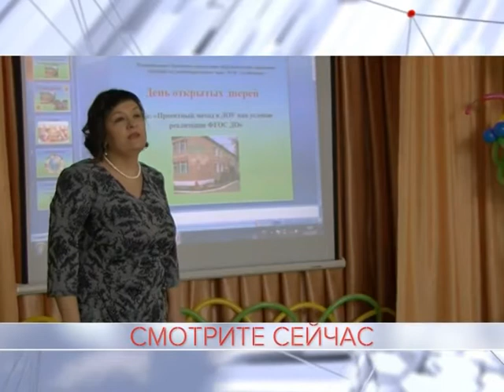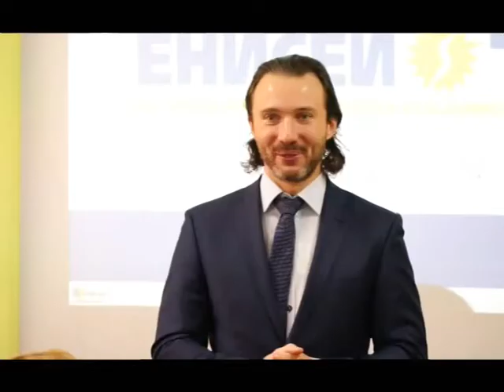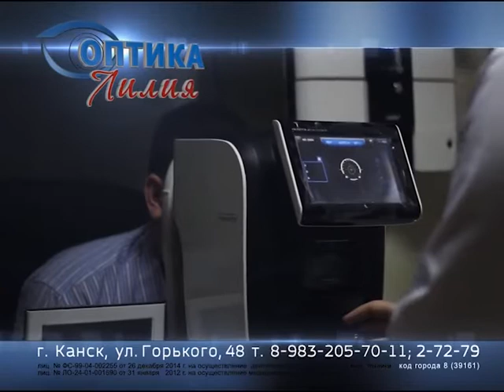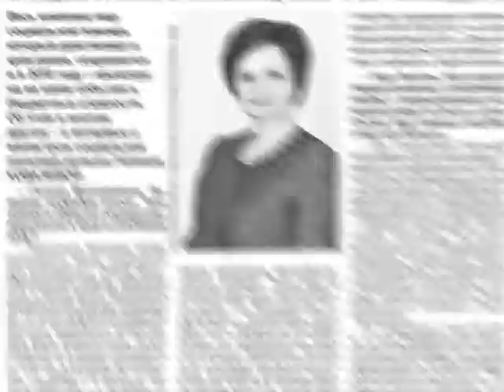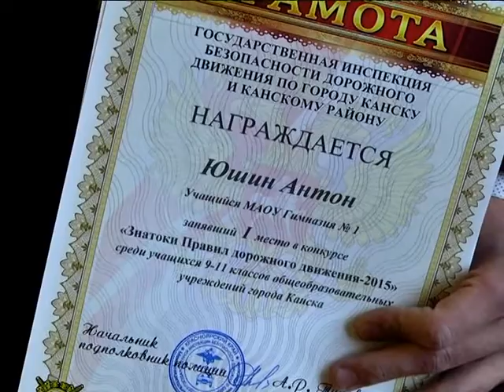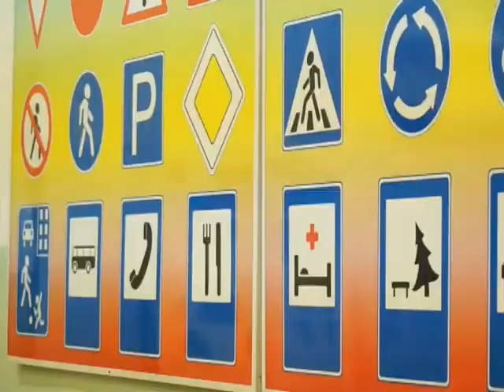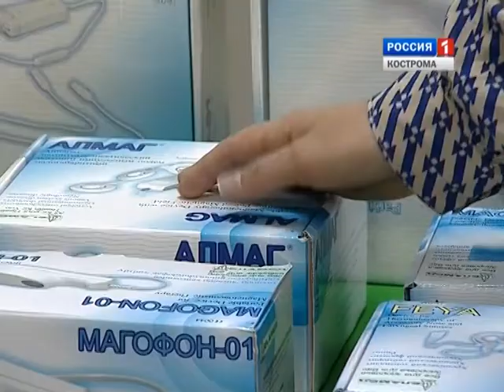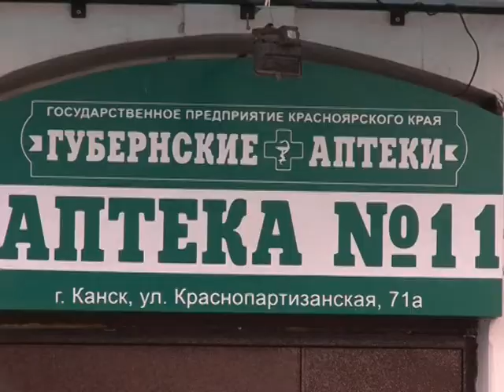Новости 2015 12 15